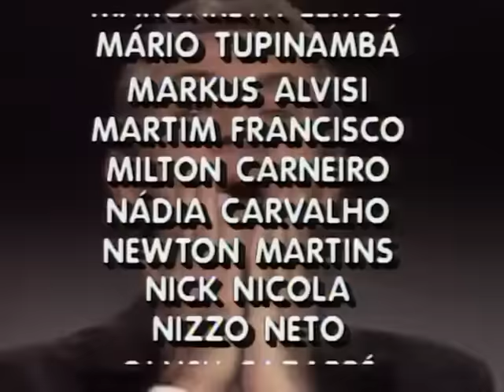Chico Anysio Show - 13/04/1988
2º programa do ano